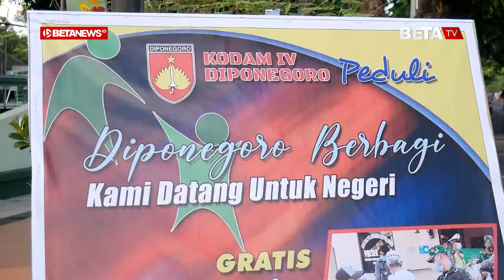Kodim Kudus Bagikan Ratusan Takjil Pada Kaum Duafa Hingga Akhir Lebaran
BETANEWS.ID, KUDUS - Sejumlah tukang becak tampak berjejer di depan Markas Kodim 0722/Kudus, Senin (3/5/2021) sore. Satu persatu tukang becak tersebut mulai berjalan menerima paket takjil. Satu di antara sejumlah orang yang membagikan takjil yakni Dandim 0722/Kudus, Letkol Inf Kav Indarto. Ia mengatakan bahwa kegiatan bagi-bagi paket takjil ke kaum duafa itu dilaksanakan bersama Polres Kudus.

Dirinya membeberkan, kegiatan tersebut akan dilaksanakan secara berkelanjutan selama lima hari di akhir Ramadan. Adapun jadwal pembagiannya yakni pada 3, 5, 7, 9 dan 11 Mei 2021.